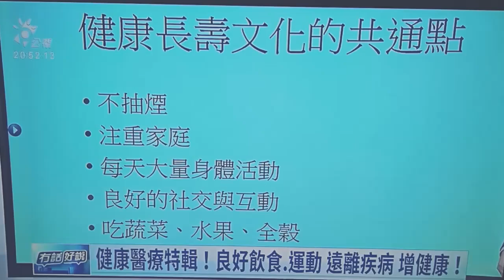健康長壽文化的共通點